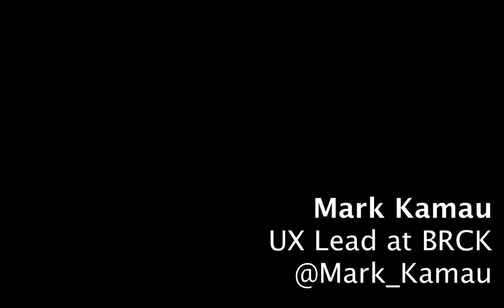Mark Kamau introduces BRCK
Mark Kamau is a human-centered designer at BRCK, which builds ruggedized technology for Africa that can help internet connections stay up even when electricity goes down.  As Offline First practitioners, we love this novel approach to dealing with the challenges of intermittent connectivity in the developing world.

Mark was sad to miss Offline Camp, so he sent us this video to introduce himself - and BRCK - to you.